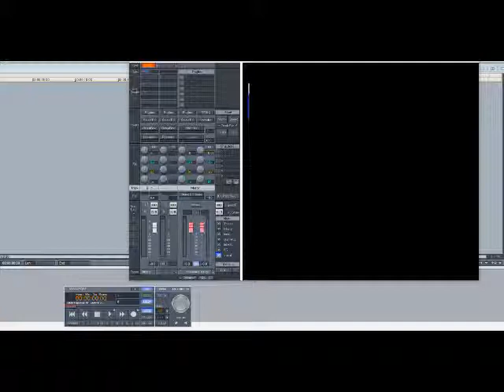Ice Cube – It Was A Good Day (Slowed Down)